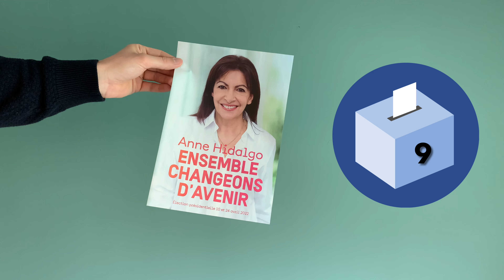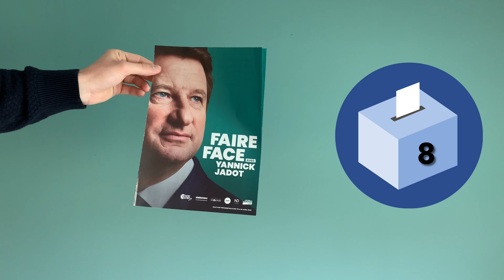🐶 Les CANDIDATS à la présidentielle 2022 étudiés par mon Spitz Nain 🐾 : ✦ 100%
ℹ️ INFOS SUR LA VIDÉO ℹ️

Avec humour, Tiara réagit aux différents candidats de l'élection présidentielle 2022. Les numéros attribués dans cette vidéo sont à titre indicatif pour t'y retrouver ; et non pas pour influencer ton choix politique.

00:00 Introduction
00:18 Emmanuel MACRON
00:28 Nathalie ARTHAUD
00:38 Nicolas DUPONT-AIGNAN
00:51 Anne HIDALGO
1:02 Yannick JADOT
1:15 Jean LASALLE
1:26 Marine LEPEN
1:37 Jean-Luc MÉLENCHON
1:47 Valérie PÉCRESSE
1:58 Philippe POUTOU
2:08 Fabien ROUSSEL
2:18 Eric ZÉMMOUR
2:27 Conclusion

      👋 BIENVENUE DANS L’UNIVERS DES POMERANIANS ! 🤗

                                    🧐 QUI SUIS-JE ? 🔍

          🎉 DE NOUVELLES VIDÉOS CHAQUE SEMAINE 🎉